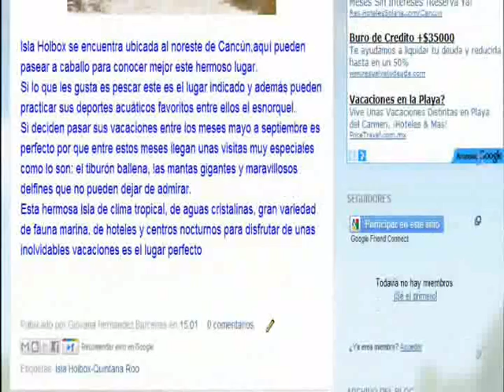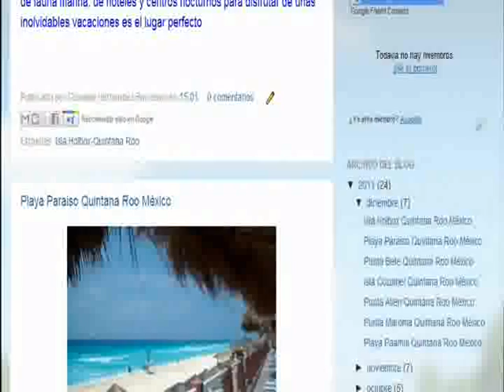actividades diarias en holbox de quintana roo